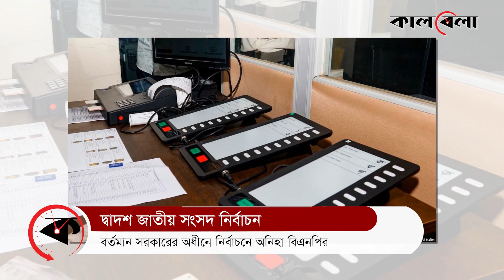ব্যালটেও কাটছে না আগামী নির্বাচন সংকট | Bangladesh Election | BNP | Awami League | Kalbela News